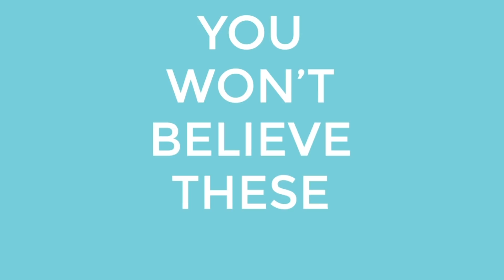A Little Squirt Pilar Cyst